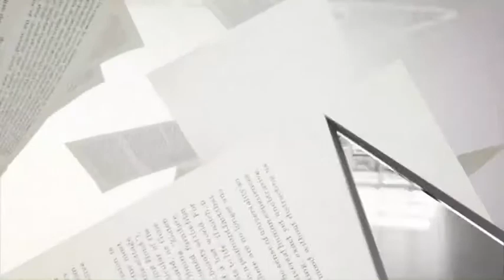Angie - Trailer and Director Interview - Premieres 21 August on Rialto Channel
New Zealand made film 'Angie' premiere's on Rialto Channel 21 August. Angie Meiklejohn, a prominent and articulate Centrepoint survivor, is joined by her siblings in this exploration of the legacy of sexual abuse. Made in 2018 by prominent director Costa Botes.

Costa Botes had a powerful interview with Francesca from Rialto, sharing thoughts and reflections from the film making process. Tune in and listen below.